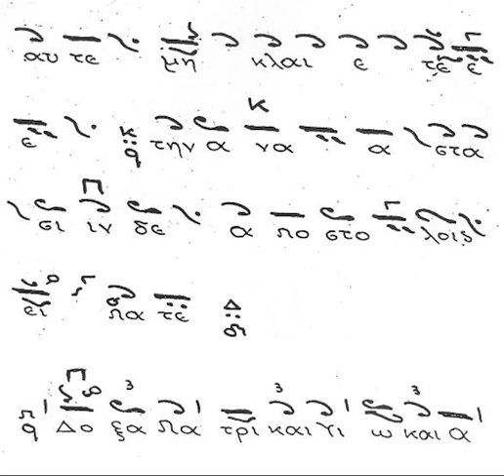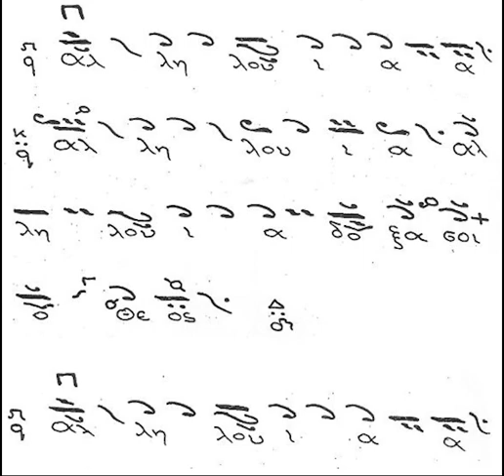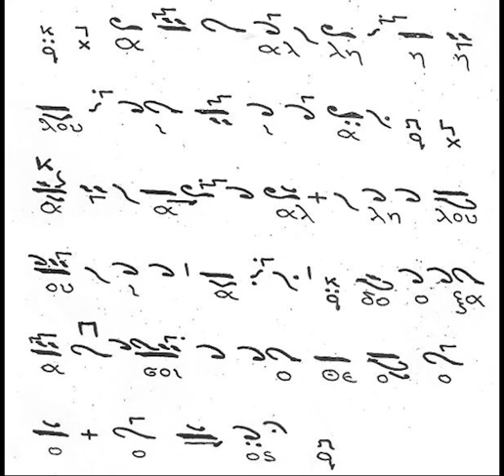ΑΡΓΑ ΕΥΛΟΓΗΤΑΡΙΑ ΠΕΤΡΟΥ ΛΑΜΠΑΔΑΡΙΟΥ ΚΑΤ' ΕΚΤΕΛΕΣΗ ΠΑΤΡΙΑΡΧΙΚΉ-ΚΑΤΑΓΡΑΦΗ Γ. ΤΣΑΟΥΣΗ (απόσπασμα)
Ψάλλει ο Αλέξιος Η. Φωτακόπουλος  Α' ψάλτης του Ι. Ν. Αγ. Χρυσοστόμου Σμύρνης, Δράμας.

Η ηχογράφηση πραγματοποιήθηκε στα πλαίσια της διάλεξης-συναυλίας του δεξιοτέχνη στο κανονάκι και καθηγητού του Μουσικού Σχολείου Σερρών Θανάση Κουλεντιανό με θέμα «Η ΔΗΜΙΟΥΡΓΙΚΗ ΕΠΙΡΡΟΗ ΤΗΣ ΒΥΖΑΝΤΙΝΗΣ ΜΟΥΣΙΚΗΣ ΣΤΗΝ ΕΛΛΗΝΙΚΗ ΔΗΜΟΤΙΚΗ ΠΑΡΑΔΟΣΙΑΚΗ ΜΟΥΣΙΚΗ»

Η πρόσκληση ήλθε από το ΔΗΠΕΘΕ ΣΕΡΡΩΝ  το οποίο από φέτος θεσμοθετεί τις «ΒΥΖΑΝΤΙΝΕΣ ΣΕΡΡΕΣ».

Από αυτό το διαδικτυακό βήμα θέλω να ευχαριστήσω τον φίλο Θανάση Κουλεντιανό και τον καλλιτεχνικό διευθυντή του ΔΗΠΕΘΕ κ. Γιώργο Ανδρέου για την τιμητική πρόσκληση.
Θερμές ευχαριστίες στους αγαπητούς, κ. Κυπριανό Μπουχορίκο Πρωτοψάλτη του Ι. Ν. Αποστόλου Θωμά Παλαιοχωρίου Καβάλας, τον κ. Νίκο Μπούσιο γνωστό οργανοπαίχτη κλαρίνου που με βοήθησαν στο ισοκράτημα.
Θερμές ευχαριστίες επίσης και στην κα. Σοφία Νεοχωρίτου, ερμηνεύτρια παραδοσιακής μουσικής, για την άψογη συνεργασία.

Καλή ακρόαση!!!

Εδώ μπορείτε να βρείτε στοιχεία για τους Καλοφωνικούς ειρμούς αλλά και να ακούσετε και άλλους